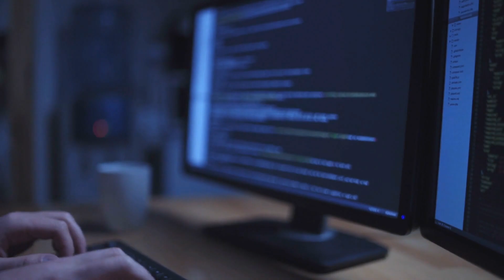Craziest Mega Projects In 2023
The Craziest Megaprojects In 2023
You have most probably heard about a crazy city being constructed in Dubai’s deserts. And during this year’s world cup, we saw the astonishing stadiums that were built in Qatar. And there are more similar megaprojects going on in this world right now. Hi guys!
Number 1. Merdeka 118
After reaching its highest point, this 679-meter-tall structure is the world's greatest building project and is now the second-tallest skyscraper. The architectural style and the very name of the structure are both meant to represent the freedom of Malaysia. Culturally, the word Merdeka, meaning independence, is important to the people of Malaysia because of the country's independence from British sovereignty in 1957.  The architecture is created to reflect first Prime Minister Tunku Abdul Rahman’s stature when he announced the country’s independence. What can be achieved when innovative design and cutting-edge technology work together is remarkable.  Merdeka 118 is the second-tallest skyscraper in the world, behind Dubai's Burj Khalifa; as the name suggests, it has 118 floors. After its completion in 2022, this structure will be an attraction for visitors from all around Southeast Asia. You can't miss Merdeka 118 it's located 30 stories above the world-famous Petronas Twin Towers.  The price tag is projected to be $1.7 billion  in Kuala Lumpur, Malaysia
Number 2. Jansen Potash Project
The price tag is predicted to be $6.3 billion.  Jansen Potash Project aims to be the world's biggest potash mine. Because this mine contains so much potassium, it may be used to improve the soil and plant life of the planet, leading to greater agricultural yields and, ultimately, more food for everyone. The pressure on the world's farms to produce enough food to feed a growing population is only increasing. Saskatchewan, Canada is home to a cutting-edge facility that may be the short-term solution to helping our farmers with the huge burden of feeding billions of people.  If you don't come from a place where farming and agriculture are major industries, you may not understand how important this project is. Potash is a key component in the worldwide supply chain. Potash improves plant water retention, boosts crop yields, and even affects the nutritional quality of soil-grown produce.  Because many of the project's outcomes are unlikely to ever be realized, it lacks the wow factor of the other initiatives mentioned. Such mines normally operate at depths more than 1 kilometer below ground, and the process of extracting the resources from that depth is seldom spectacular to onlookers. Even while it won't be as spectacular as the Merdeka 118 project, this is the greatest investment in Saskatchewan's history, one of the largest construction projects in the world, and it will undoubtedly help the world's food supply.